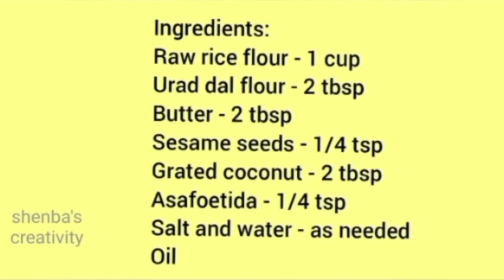Seedai | சீடை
Seedai